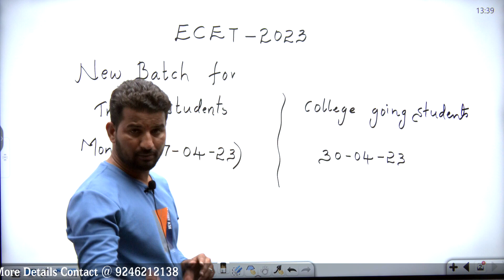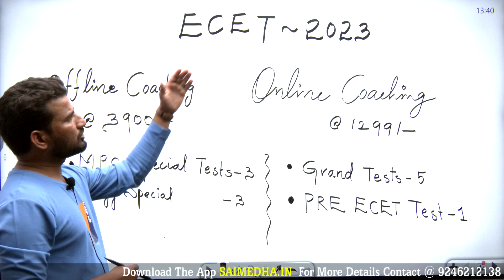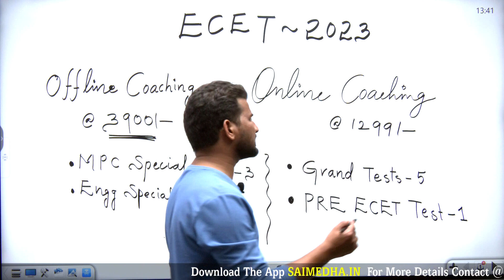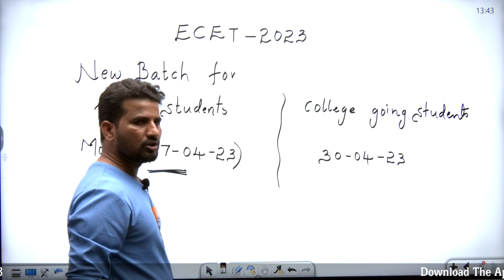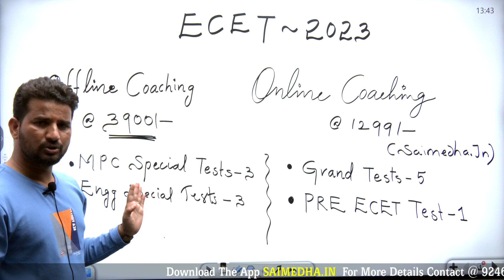NEW BATCH FOR ECET 2023 || SAIMEDHA - KOTI || 9246212138